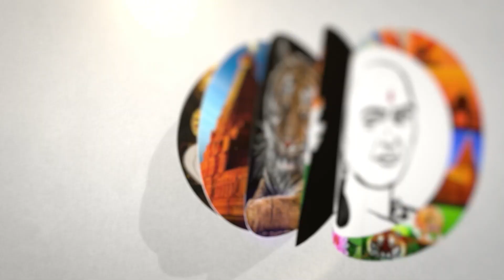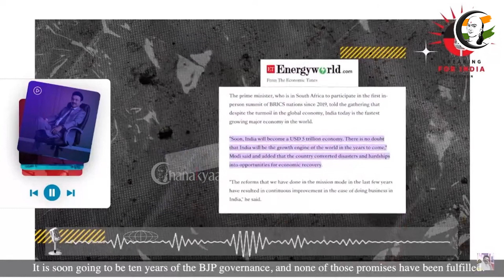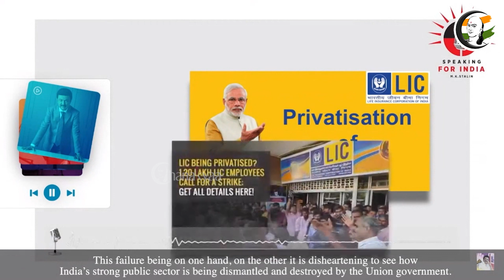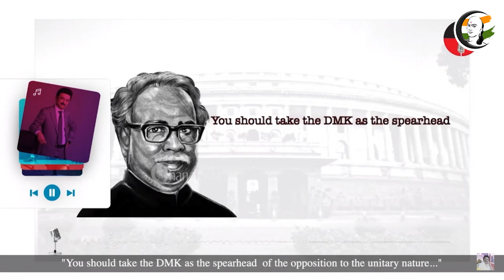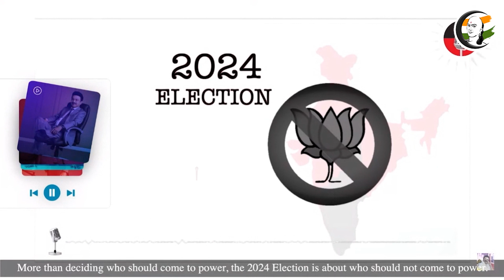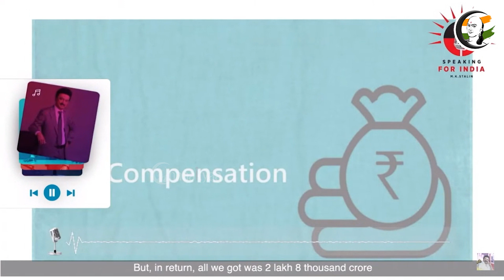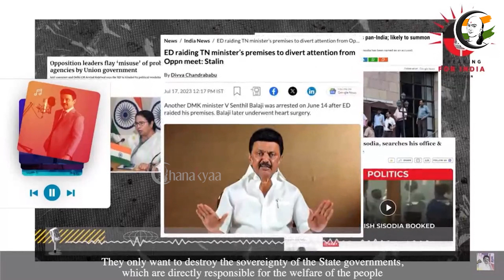"இந்தியாவின் குரல்.." வெளியானது முதல்வரின் Podcast Series! | Epi-01 | MK Stalin Podcast On BJP | DMK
சாணக்யா!